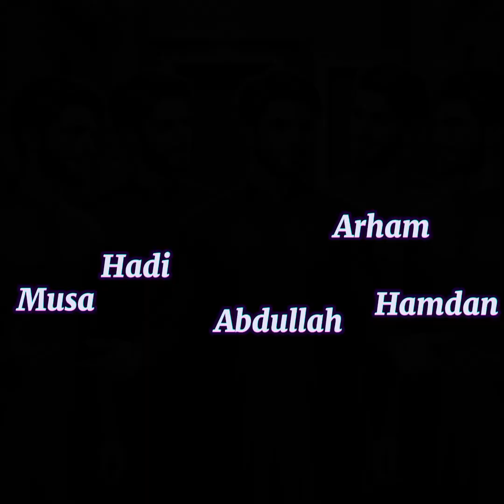Shopping time dpz for girls/ princess look couple dpz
1) Shopping time dpz
2) Shopping Mall dpz for girls
3) shopping dpz for girls
4) shopping dpz with shopping bags for girls
5) princess look couple dpz
6) beautiful couple dp
7) beautiful girls dpz
8) Latest dpz for girls
9) viral video
10) beautiful dpz